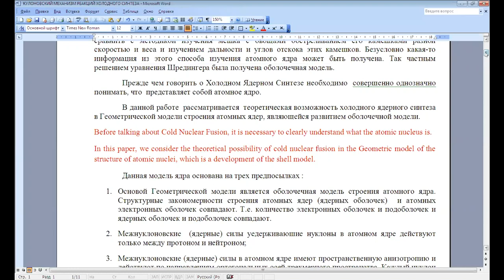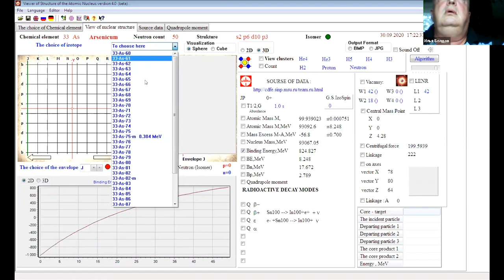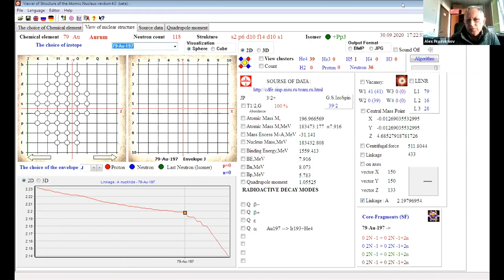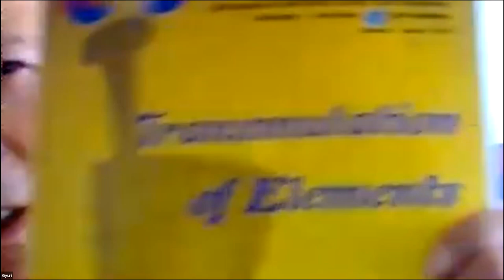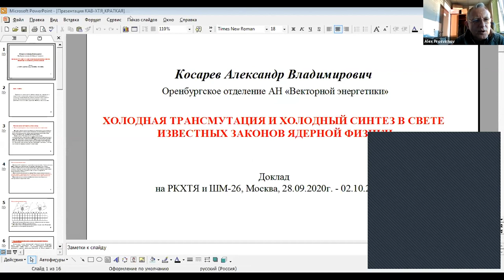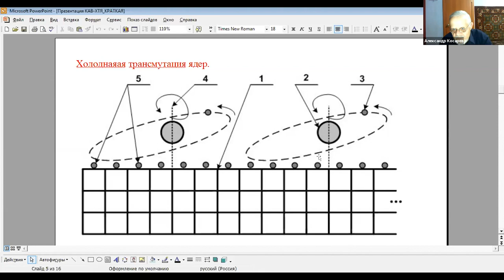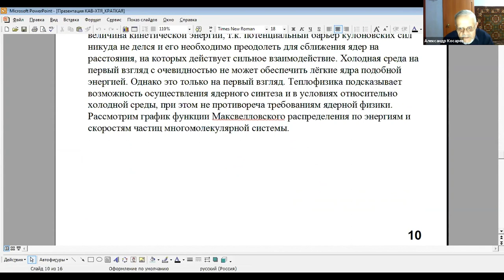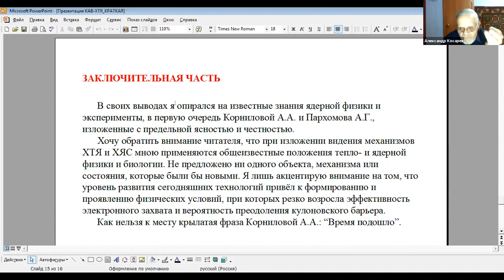RCCTN&BL-26 - 30 Sep 2020, Afternoon Session - Remainder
16:00 - 16:30 : Two presentations were individually published
16:30 - 17:00 : The Monopole Clutch

17:00 - 17:30 LENR in Nature George Egely

17:30 - 17:45 The Coulomb mechanism of the reactions of cold fusion A.I. Boldov

17:45 - 18:00 Cold transmutation and cold synthesis
in the light of the known laws of nuclear physics A.V. Kosarev